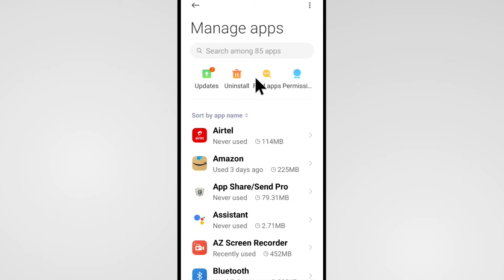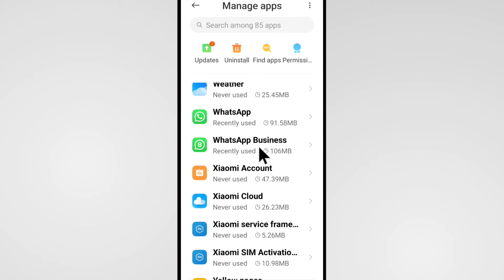Whatsapp Business Ka Notification Kaise Chalu Karen | Whatsapp Business Notification Settings